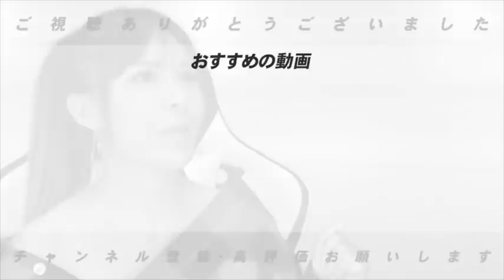【まだ他球団でもできる】ソフトバンク内川選手の退団報道について語ります！